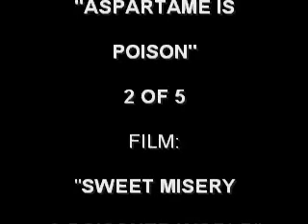Aspartamo E-951 Dulce Veneno 2 de 5 - Subtitles spanish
E-951 ASPARTAMO EDULCORANTE: Cuidado casi todos los PRODUCTOS DIETETICOS TIENEN ASPARTAMO. A mediados de la década de 1970 el laboratorio Searle, mientras experimentaba con una nueva droga para aliviar la úlcera péptica, dio casualmente con otro descubrimiento: a uno de sus investigadores se le ocurrió tocar la muestra con un dedo y llevarse éste a la boca, comprobando que su sabor era extremadamente dulce. Así nació el aspartamo, el cual de inmediato fue puesto a consideración como la nueva maravilla en edulcorantes y a ser solicitada su aprobación por parte de la FDA (Food and Drugs Agency), la agencia gubernamental norteamericana para el control de los fármacos y los productos alimenticios, y así ser comercializado bajo diversos nombres. Los más conocidos a nivel mundial: Nutrasweet y Equalsweet. Sin embargo durante los primeros años Searle no lograba obtener la aprobación de la FDA, debido a diversos estudios negativos que encontraban serias anomalías en el aspartamo. Hasta que apareció Monsanto -una de las compañías líderes en hacer su negocio en desmedro de la salud humana y de la que nos ocupamos en una nota reciente- para hacerse cargo de la situación, como veremos. En esos primeros años del aspartamo, Searle no conseguía su aprobación porque la FDA prestaba atención a distintos informes circulantes en el sentido de que "el aspartamo puede inducir tumores cerebrales", lo cual fue confirmado en 1981 por un equipo de investigación de la agencia integrado por tres científicos independientes. Más aún, pruebas realizadas en ratas mostraban que los cerebros de aquellas a las que se les suministraba aspartamo quedaban agujereados en varios puntos; literalmente, como un colador. La FDA revocó entonces la licencia provisoria para comercializar el producto, pero en 1985 Monsanto compró la firma Searle, que pasó a ser su subsidiaria como Searle-Monsanto. Como era de esperarse, aquella decisión anterior de revocar la licencia para vender el aspartamo fue a su vez revocada, y el nuevo edulcorante Nutrasweet salió esta vez libremente a ser conocido por el mundo. Cabe destacar que esta sustancia no se quedó en un simple edulcorante que reemplaza al azúcar, ya que fue incorporada también a las bebidas gaseosas tipo diet, como Diet Coca y Diet Pepsi, a gomas de mascar, tabletas, alimentos secos y a varios productos más de consumo masivo de los marcados como "libre de azúcar". El aspartamo está compuesto por alcohol de madera o metanol, ácido aspártico y fenilalanina. Se descompone rápidamente, y más aún bajo calor, a partir de una temperatura de 30 grados centígrados, en esos componentes.